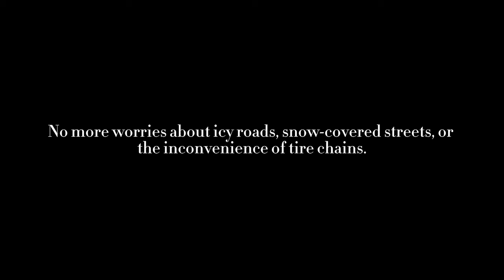FLYING CAR | WINTER COMMERCIAL! | HORIZONCRAFT TECHNOLOGY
The images were created using midjourney on my iPhone. The images were animated with pika labs aka pika art on my iPhone. The video was edited with CapCut on my iPhone.

Created completely on my iPhone within an hour.